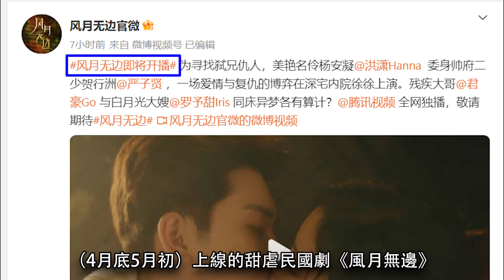《風月無邊》開播│“美艷名伶”看似癡情卻暗藏殺機~“腹黑少帥”明知錯緣卻依舊淪陷！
在人物設定上：一個是表面風情萬種實則暗藏秘密的梨園名伶楊安凝（洪瀟 飾）；一個是表面狠戾實則痴心深情的腹黑少帥賀行洲（嚴子賢 飾）。

講述了雲城紅透半邊天的梨園名伶楊安凝身邊不乏出身豪門的裙下之臣，但卻唯獨對出了名殺伐狠絕的帥府二少爺賀行洲大獻殷勤，甚至在一次混亂中毫不猶豫的為其擋刀...